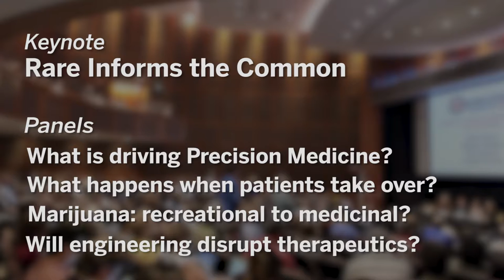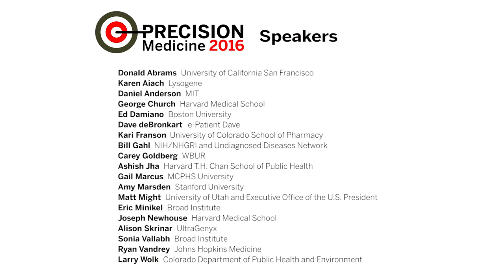Trailer for Precision Medicine 2016: Rogue Therapeutics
Now that we have had our first scientific successes in precision medicine and even a new federal precision medicine initiative, will it help us treat disease? Even if we can more precisely diagnose patients and prognosticate about their future, does this mean we will have the right treatments for them? Do we have to wait for the traditional flow of science through the large pharmaceutical companies to get new effective drugs? Will engineering, whether in gene editing or device hacking, revolutionize care?

Precision Medicine: Rogue Therapeutics will directly address these questions and give a premeditatedly iconoclastic perspective. Our keynote speaker, Karen Aiach, did not start in medicine or pharmaceuticals, but specifically because of her long clinical journey with her daughter has founded a rapidly-growing biotech company for the treatment of the disorders of her child and those of others. We will also have panels featuring similarly patient-focused and even impatient approaches to finding therapies. As you can see from the agenda, this symposium follows very much in the spirit of our successful conference last year, Precision Medicine: Patient Driven.

AGENDA

- Welcome and Opening Remarks – Zak Kohane

- Keynote – "Rare Informs the Common" – Karen Aiach, Lysogene

PANEL 1: What is driving Precision Medicine?
- Ashish Jha, Harvard School of Public Health (moderator)
- Carey Goldberg, WBUR
- Gail Marcus, ELI Healthcare Consultant
- Joseph Newhouse, Health Care Policy, Harvard Medical School

PANEL 2: What happens when patients take over?
- Bill Gahl, Undiagnosed Diseases Network (moderator)
- Matt Might, University of Utah
- Eric Minikel & Sonia Vallabh, Broad Institute
- Alison Skrinar, UltraGenyx Pharmaceutical

PANEL 3: Marijuana: recreational to medicinal?
- Donald Abrams, University of California San Francisco
- Wayne Hall, University of Queensland
- Ryan Vandrey, Johns Hopkins University
- Larry Wolk, Colorado State Public Health

PANEL 4: Will engineering disrupt therapeutics?
- Daniel Anderson, Harvard-MIT Biomedical Engineering Center
- George Church, Harvard Medical School
- Ed Damiano, Boston University
- Alison Marsden, Stanford University